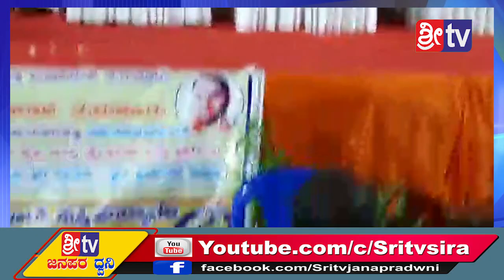Sri tv News 23-01-2020